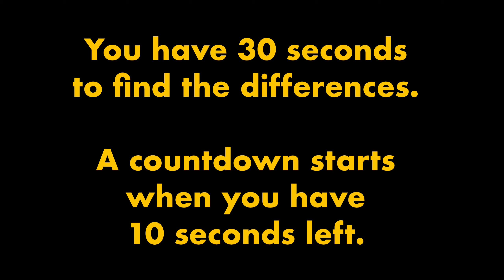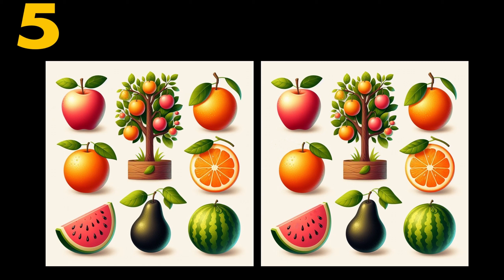Find 3 Differences in these Images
Find 3 places that have been changed in the image on the right compared to the original image on the left.